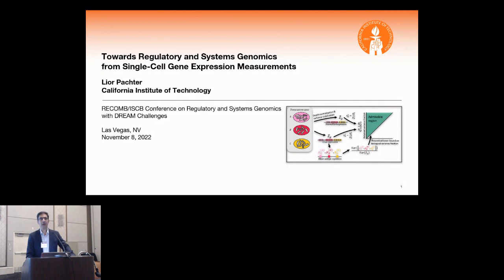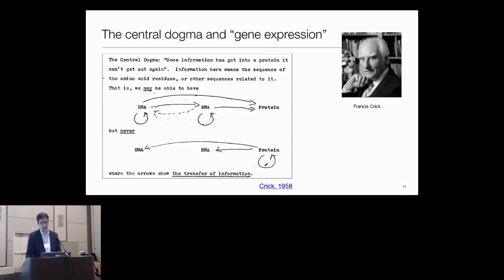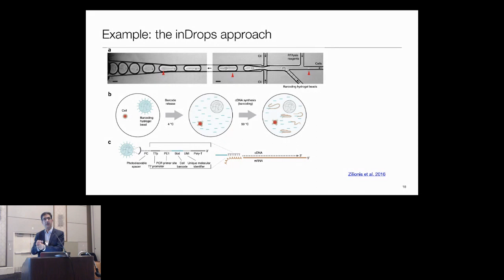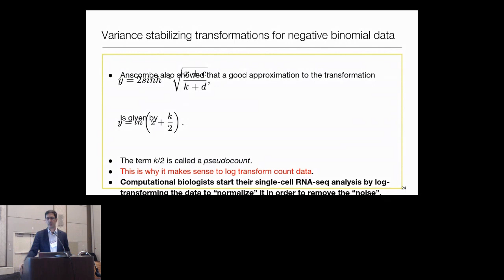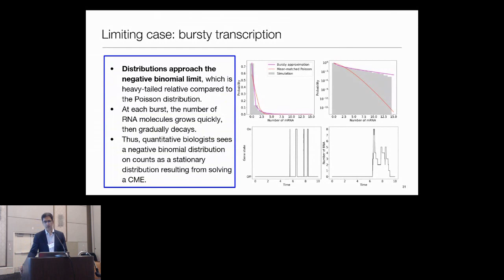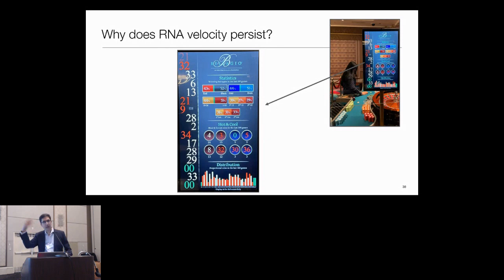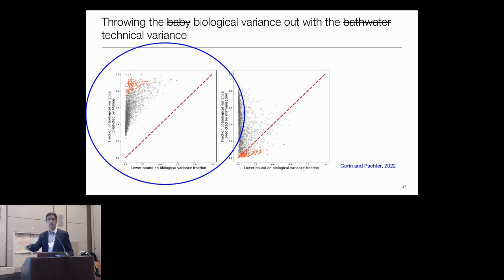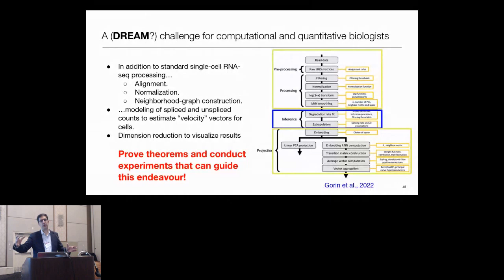Keynote: Towards regulatory and systems genomics from... - Lior Pachter - DREAM - RSGDREAM 2022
Keynote: Towards regulatory and systems genomics from single-cell gene expression measurements - Lior Pachter - DREAM - RSGDREAM 2022